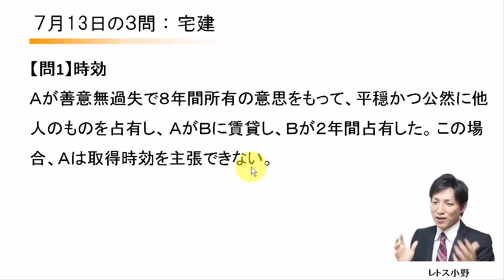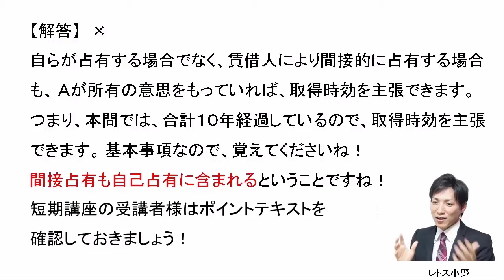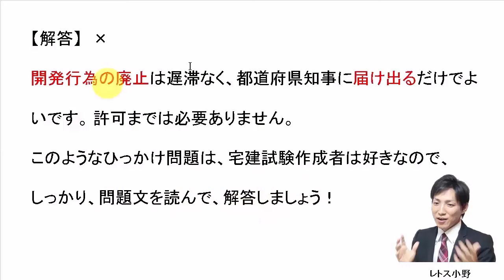【宅建過去問】7月13日の３問【レトス小野】宅建過去問解説